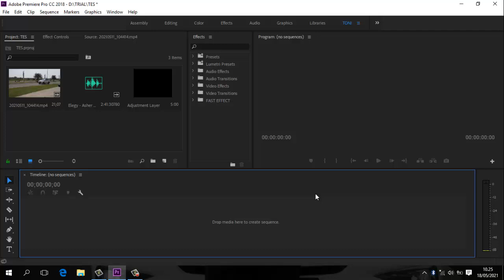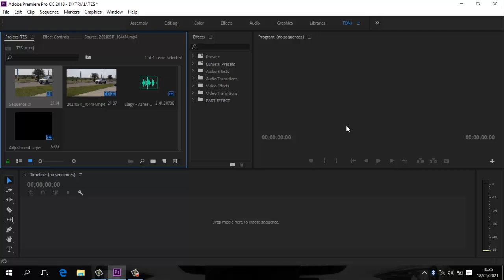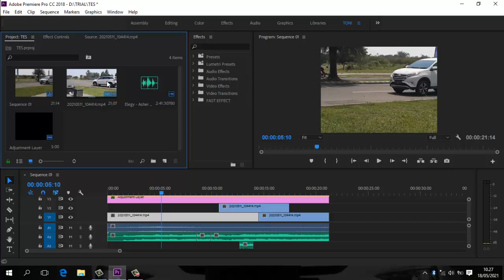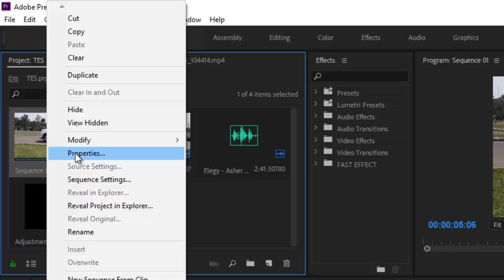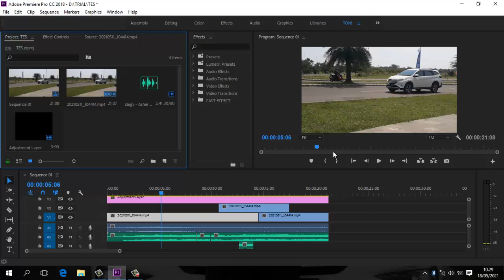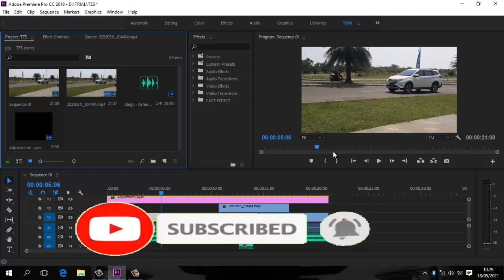Cara MERUBAH SEQUENCE Yang TERLANJUR di Buat Tanpa Harus EDIT ULANG di Adobe Premiere Pro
Ini mungkin video yang sedang kalian cari, bagaimana cara merubah sequence yang sudah terlanjur di buat tanpa harus edit ulang di adobe premiere pro.

Chanel ini khusus menjelaskan tentang tutorial adobe premiere yang mana software ini merupakan video editing software yg cukup bagus dan banyak digunakan oleh para youtuber terkenal. Chanel ini menjelaskan premiere pro dari tingkat premiere pro basics dan diajarkan sampai bisa. Simak penjelasan adobe premiere  pro tutorialnya dan praktekan divideomu.